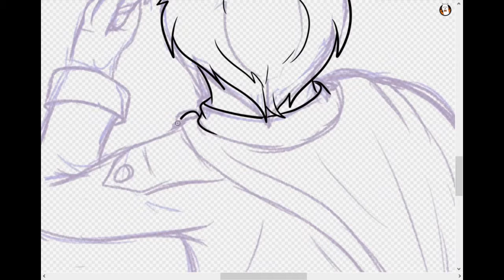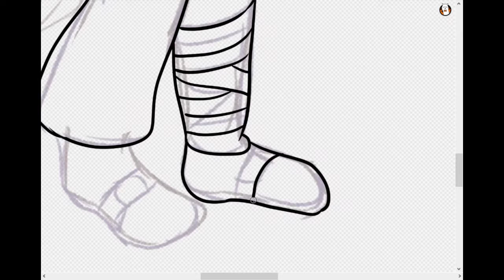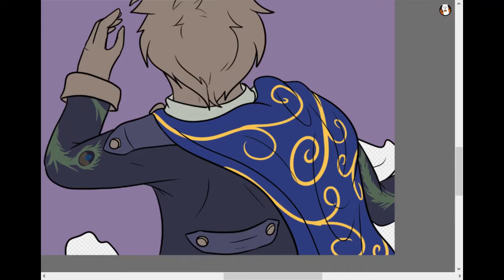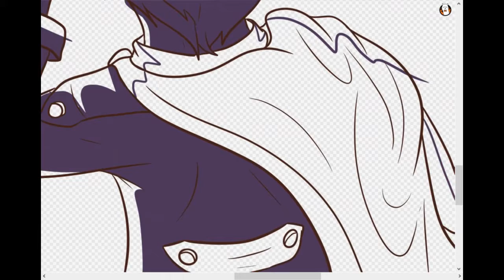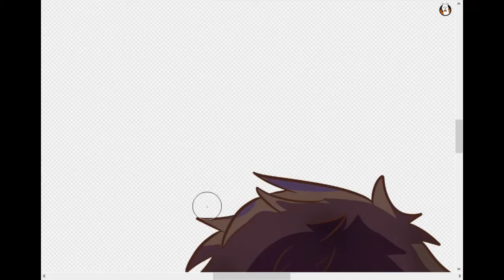A Boldface lie ..::Speedpaint::..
I had fun making this. It took so long.

Song:
I have made mistakes by the Oh Hellos